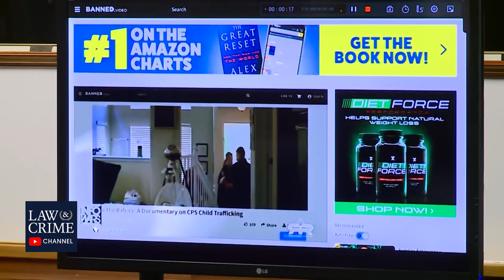Alex Jones Pizzaghazi Allegations Against Judge Used In Court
a photoshopped picture is used for trial